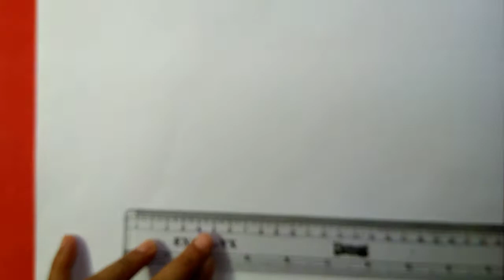How to draw a cute birthday cake for beginners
KidsDrawing#EasyDrawing#CakeDrawing